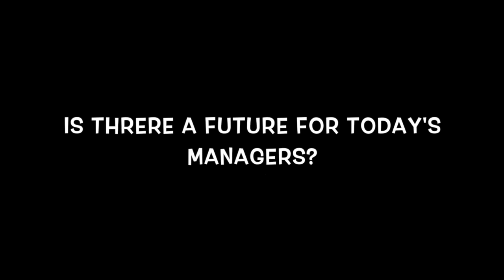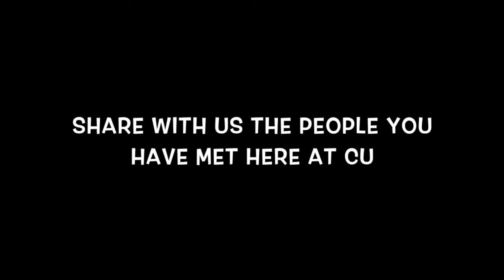Central University Ghana offers you more than just academics -Sharon Boye "20; BSc.Mangt' Studies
We are deeply convinced that to have a holistic educational experience, all other approaches to leadership development must harmonise with a Christ-centered approach. This we believe is the solution for raising ethical leaders for the 21st Century

In this series students will be sharing their life experiences on campus; they will be telling their stories as they learn to become change leaders with the out of-the-box-thinking and Christ centered attitude to wrestling through every day issues. Follow the stories